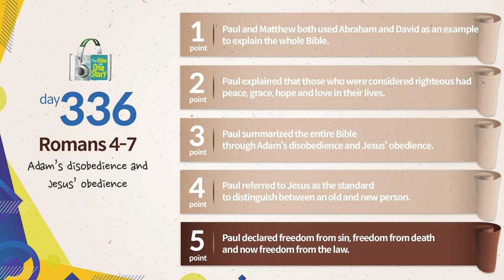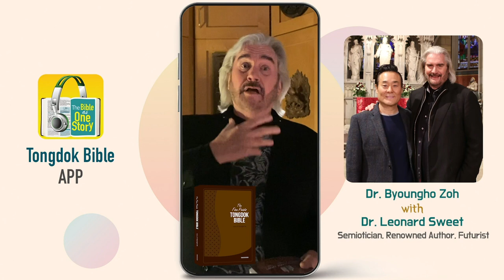Day 336 Tongdok Bible | Romans 4-7 | Adam’s disobedience and Jesus’ obedience | Dr.Byoungho Zoh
Tongdok Bible | Day 336 (Romans 4-7)

Adam’s disobedience and Jesus’ obedience
Jesus who gave his life for us redeemed all our sins through His grace that was given to us as God's gift.